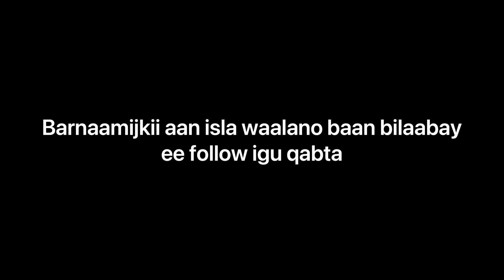Aan isla walano part 1